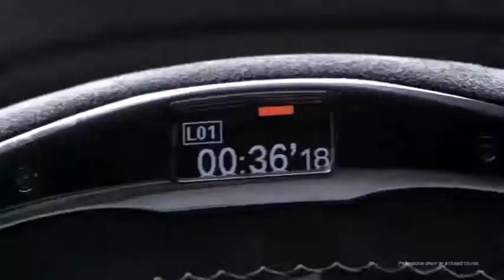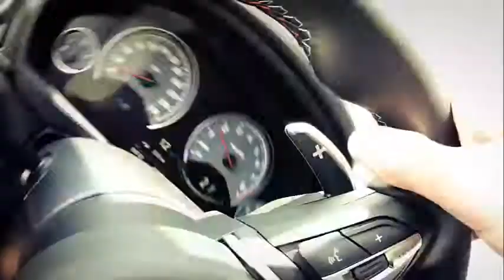Night Lovell - Enemies ►BMW M4 Performance◄ [DAK]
Hi guys! this is another video about Night Lovell. The song is called Enemies and in the video you can watch a BMW M4 Race!!

►CREDITS◄
Night Lovell : Enemies.

COPYRIGHT:
I upload music for artist's promotion and the entertainment of ourselves and others, I do NOT upload to take credit from artists.